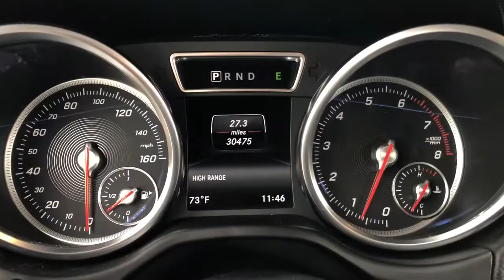2017 Mercedes-Benz G-Class Northbrook, Hinsdale, Oak Brook, Glenview, Downers Grove, IL LD360B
Polar White Used 2017 Mercedes-Benz G-Class available in Downers Grove, Illinois at Perillo Bentley Downers Grove. Servicing the Northbrook, Hinsdale, Oak Brook, Glenview, IL area.
2017 Mercedes-Benz G-Class G 550 - Stock#: LD360B - VIN#: WDCYC3KF9HX262237

- A PAMPERED BEAUTY - CERAMIC COATED - PERFECT PEDIGREE -